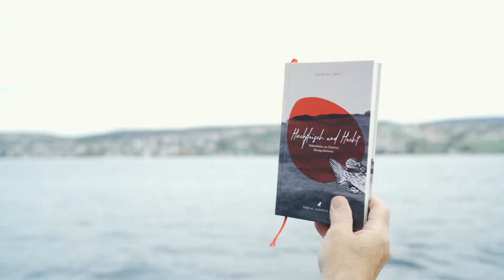Hackfleisch & Hecht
Thalwil ist eine ruhige Gemeinde am Zürichsee. Sonnenbeschienen und friedlich … oder etwa nicht? Denn weshalb ist das Hackfleisch in der alten Metzgerei so verdächtig günstig? Was lauert mit einem Maul voller Zähne unter der Oberfläche des Zürichsees? Und was schimmerte dort so geisterhaft in der Kegelbahn?
Sechs Thalwiler Autorinnen und Autoren sowie eine Illustratorin haben für diese Anthologie ihre Komfortzone verlassen und tauchen in dunkle und fantastische Abgründe an ausgesuchten Plätzen in einer typischen Zürichsee-Gemeinde. Ob nun im oder am See, am Wald- oder Gattikerweiher, im Ober- oder Unterdorf, irgendwo lauert immer das Grauen.

Ein unheimlicher und gruseliger Lesespass mit garantiertem Gänsehaut-Effekt. Mit 10 Kurzgeschichten von Eva Wischnitzky, Susann Klossek, Irma Aregger, Rosa Schneebeli, Lorenz Langenegger & Helmi Sigg. Illustrationen von Marisa Meroni.